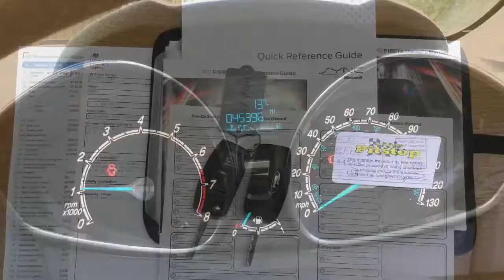Ford Fiesta 1.2 Zetec 5dr now sold by Taylors Pitstop Garage, nr Crawley West Sussex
This vehicle is now sold. Please visit our YouTube channel for the latest stock Facebook

Ref: 14095